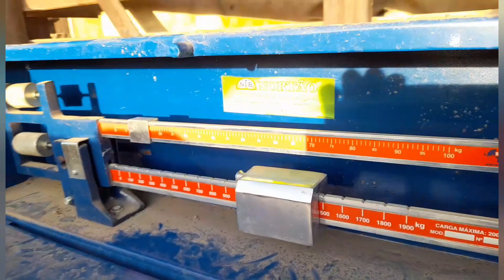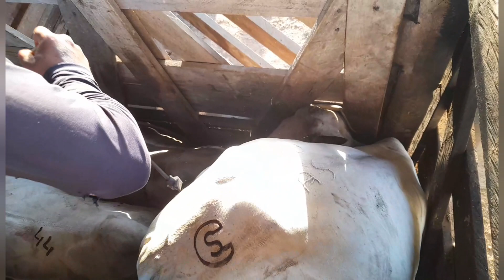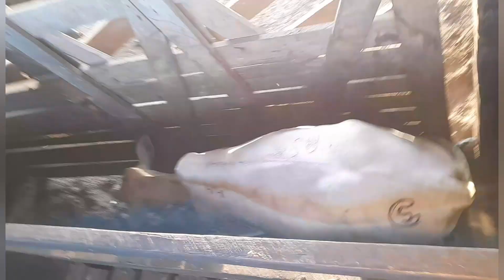comprei 10 novilhas nelore olha o que essa aprontou